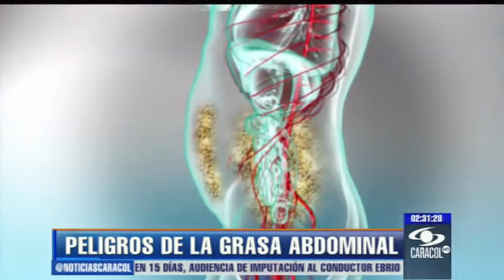Cuanto más grande es la barriga, más problemas de salud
La grasa que se acumula en el abdomen se comporta diferente a la que de otras partes del cuerpo, según el endocrinólogo Iván Darío Escobar."Se desprende fácil, pasa por el hígado y se transforma en triglicéridos y produce un proceso inflamatorio", explicó. El especialista afirma que esto aumenta el riesgo de sufrir infartos cardiacos y cáncer de seno, útero, próstata y colon.Si su abdomen es mayor a 94 centímetros en hombres o 90 en mujeres es probable que padezca de obesidad abdominal. Tenga en cuenta que la medida se toma sobre el hueso de la cadera, pasando por encima del ombligo, sin apretar o dejar muy suelto el metro. Lo ideal es que en sus citas médicas se tome esta medida.